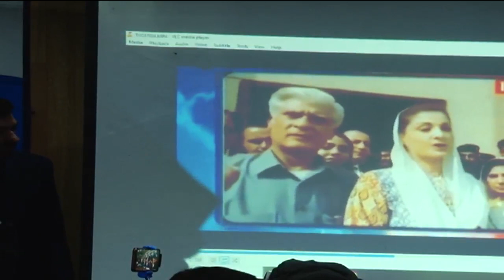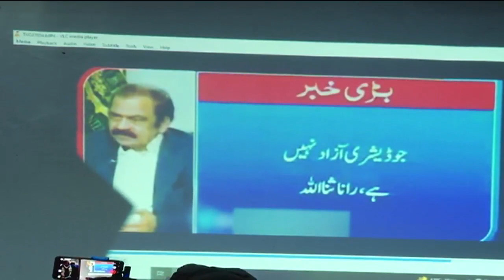LIVE | Emergency Press Conference of Chairman PTI Gohar Khan and Latif Khosa 29 Dec 23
LIVE | Emergency Press Conference of Chairman PTI Gohar Khan and Latif Khosa 29 Dec 2023
لائیو | چیئرمین پی ٹی آئی گوہر خان اور لطیف کھوسہ کی ہنگامی پریس کانفرنس
Hello everyone, I started a Youtube channel to share my superfluous thoughts with you all😁